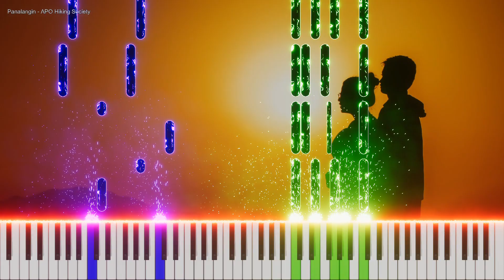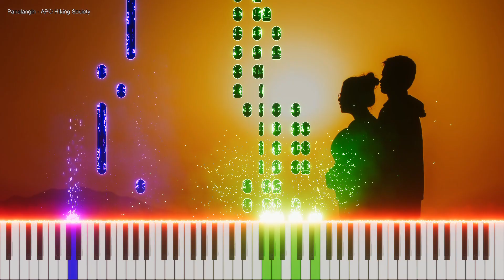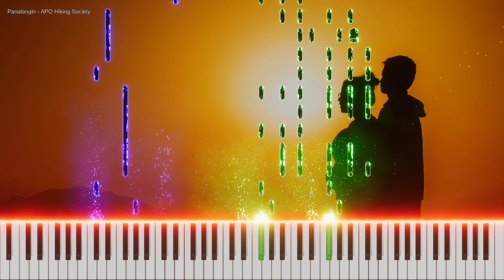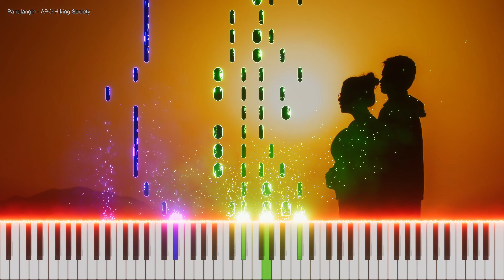Panalangin - APO Hiking Society (piano)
Word & Music by:  APO Hiking Society
Photo by:  kabita Darlami

Lyrics
Panalangin ko sa habang-buhay
Makapiling ka, makasama ka
'Yan ang panalangin ko

At hindi papayag ang pusong ito
Mawala ka sa 'king piling
Mahal ko, iyong dinggin

Wala nang iba pang mas mahalaga
Sa tamis na dulot ng pag-ibig nating dal'wa
At sana naman, makikinig ka
Kapag aking sasabihing minamahal kita

Kapag aking sasabihing minamahal kita (shoo-bi-doo-bi-doo-wah)

Makapiling ka (makapiling ka), makasama ka (makasama ka)